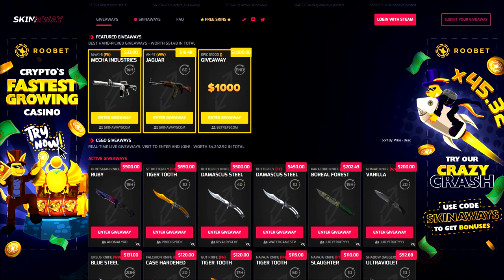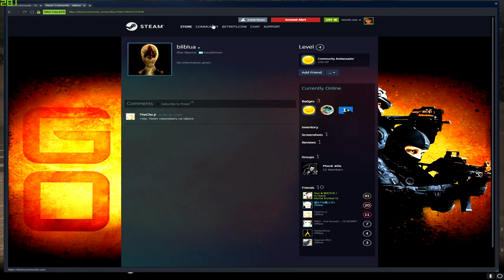This account has violated the Steam Terms of Service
did some viewergames on stream, this is 1 of the games :)